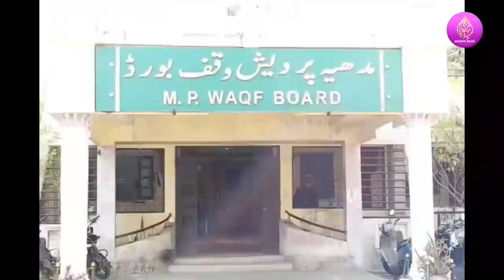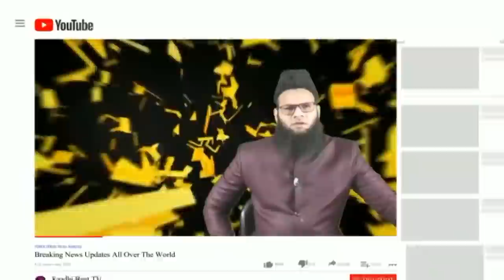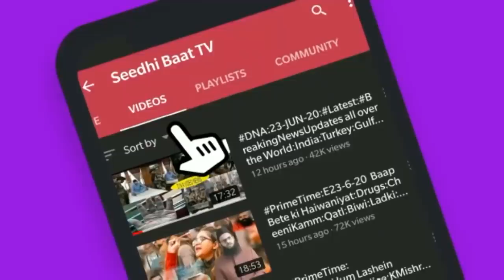30/10/21:Daily Latest Video News Turky​​​​Saudiarabia​​​​India​​​​Pakistan​​​​Iran​​​​